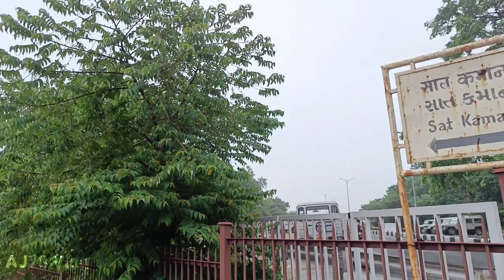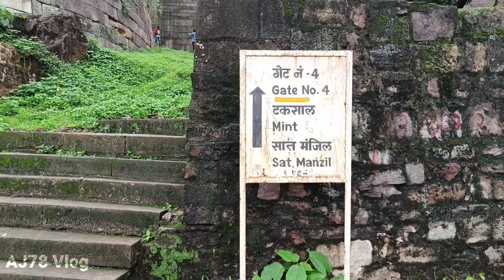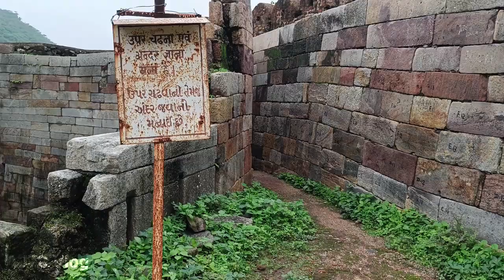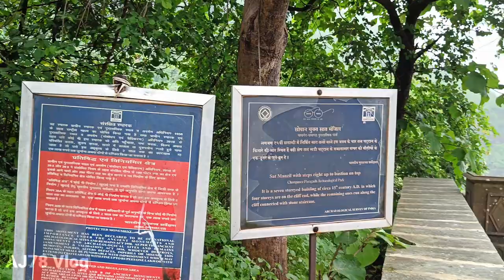બે ચોર નો ખુફિયા મહેલ પંચમહાલ માં મળ્યો | ખાપરા ઝવેરી નો ઇતહાસ | Khapra Zaveri Palaces | Old Palace